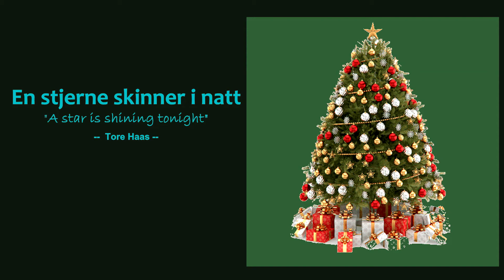En stjerne skinner i natt || "a star is shining tonight" || cover by Zion & Chesley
Hi fiends. This is Chesley and my cousin, Zion playing and singing the song "En stjerne skinner i natt". It is a very famous Norwegian song. It means "a star is shining tonight" in English.🇵🇭🇳🇴

Thank you! May God bless you all!

Composed by: Tore Haas
violin arrangement by: Chesley

This is not intended for monetization purposes.